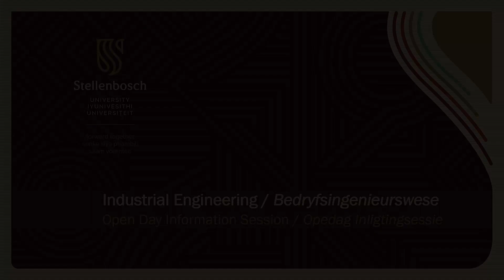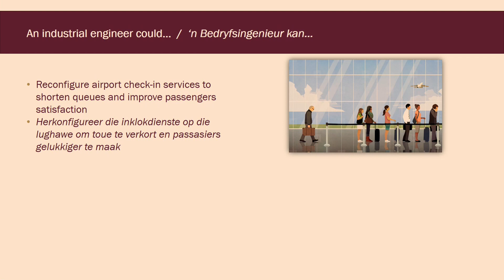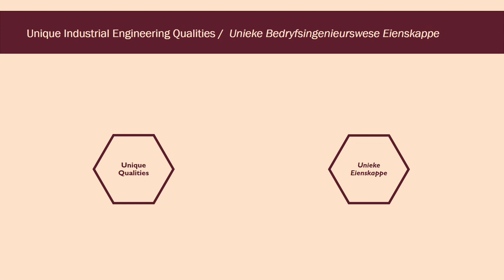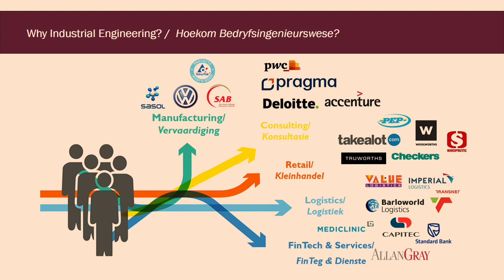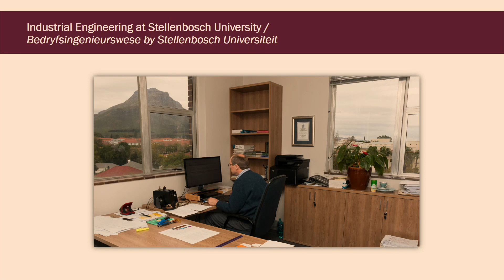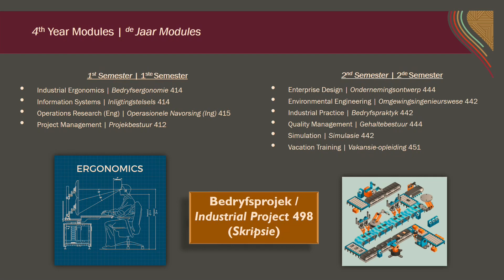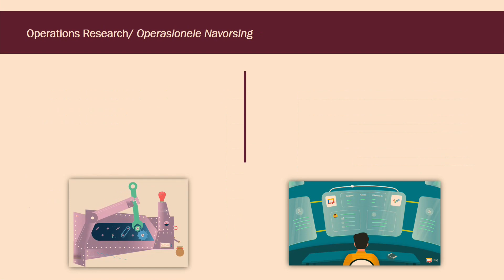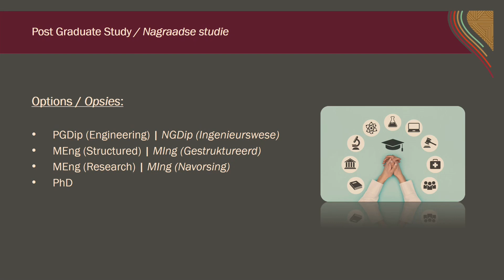Industrial Engineering - Faculty of Engineering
Industrial Engineering at Stellenbosch University - Dr Imke Lock